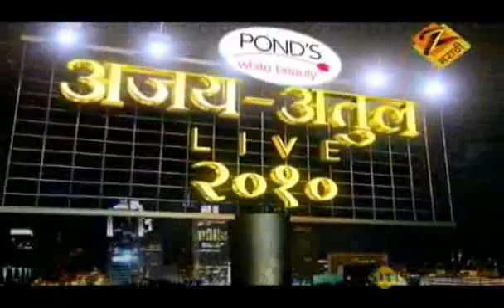Ajay Atul Live 2010 Nov. 21 '10 Part - 7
Live show by renowned music directors Ajay - Atul.